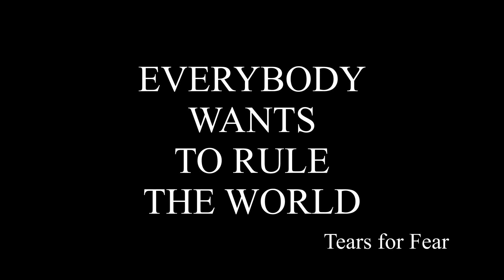EVERY BODY WANTS TO RULE THE WORLD